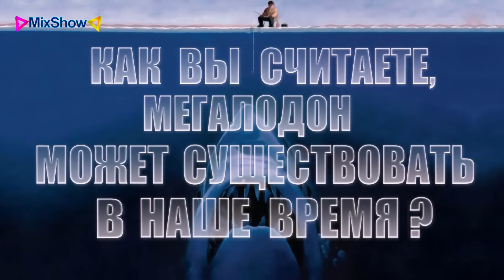САМАЯ БОЛЬШАЯ АКУЛА в мире МЕГАЛОДОН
Акулы – самые страшные хищники в океане, вызывающие ужас. Но даже белая акула ничто по сравнению с самой крупной из когда-либо существовавших акул. На нашем канале смотрите интересные факты о самой большой акуле в мире - Мегалодон.